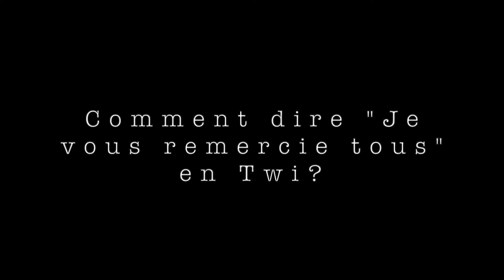"Je vous remercie tous" en Twi - Apprendre le Twi avec Efia BAE #5 - Niveau Débutant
Apprendre le Twi (Ashanti/Asante Twi) - "Je vous remercie tous" en Twi - Apprendre le Twi avec Efia BAE #5 - Niveau Débutant

Coucou toi,
Je suis de retour avec une nouvelle vidéo :). Regarde jusqu'à la fin, car j'ai un message spécial pour toi.

Dans cette vidéo, je partage mes connaissances linguistiques avec vous. Le Twi est une des nombreuses langues parlées au Ghana, Afrique de l'Ouest. C'est une langue que j'aime beaucoup et que je vais partager avec vous dans une nouvelle série de vidéos. À l'oral, j'ai un bon niveau en Twi, mais à l'écrit et au niveau des proverbes, j'ai encore beaucoup à apprendre. J'ai donc décidé d'améliorer mon niveau en Ashanti Twi (ou Asante Twi) et de partager ce que je connais déjà et apprends avec vous.

- Filmé en Avril 2022
- But : Encourager les membres de la diaspora qui ne sont pas nécessairement né(e)s au pays de rester connecter avec notre langue et de m'améliorer tout en vous enseignant ce que je connais déjà.

Dans cette vidéo je vous apprends quelques mots en Twi.

- Comment dire "Je vous remercie" en Twi ?
- Comment dire "Je vous remercie tous" en Twi ?
- Comment dire "Je te remercie" en Twi ?

● Est-ce que cette vidéo t'a aidé ? Est-ce que tu souhaites me soutenir ?
Si oui, tu peux me soutenir en
- t'abonnant à la chaîne
- en regardant les vidéos, partagent et en laissant des commentaires